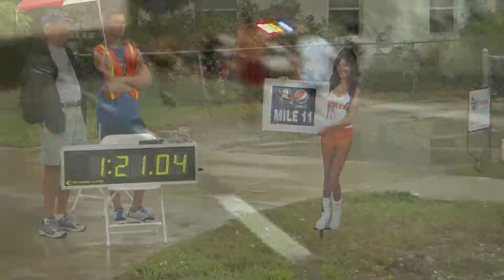Hooters Half Marathon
The Fort Myers Hooters Half Marathon, 2011.  A great, scenic 13.1 mile run which starts at Hooters and winds its way through beautiful neighborhoods along the Caloosahatchee River, continues through the downtown River District over the Edison Bridge and back to Hooters for a great post race party.